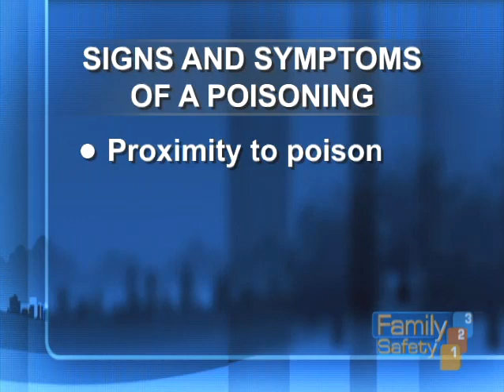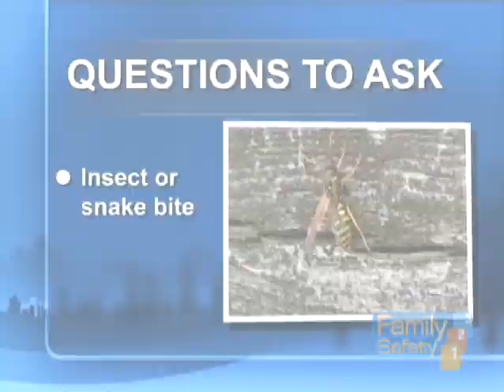Calling Poison Help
What to do if your child is poisoned.